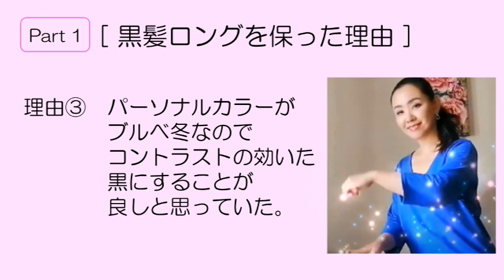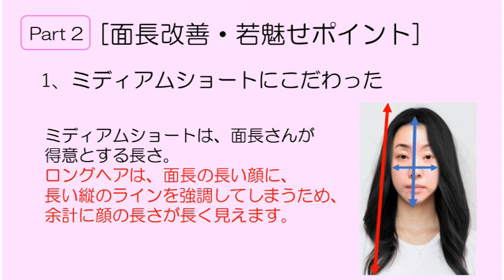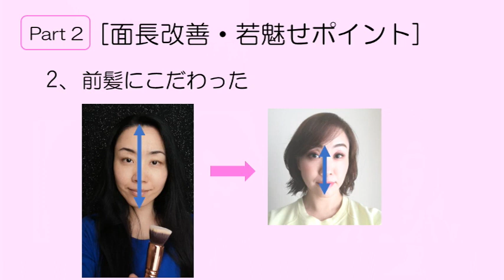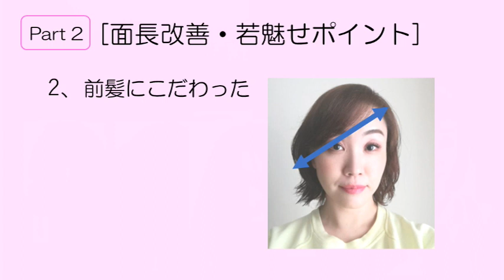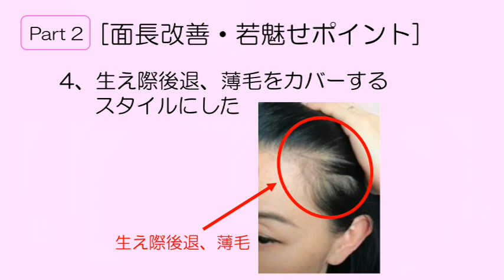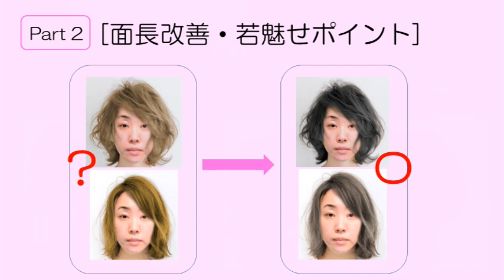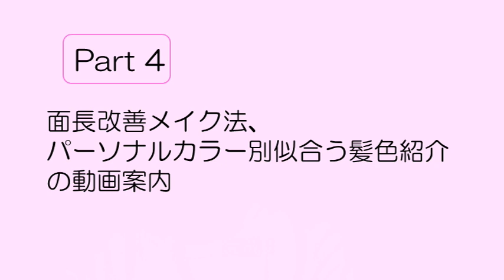【40代】面長改善・若魅せヘアスタイルの作り方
似合う髪型の見つけ方。メイクアップアーティスト / 変身メイクの専門家が見せる面長改善・若魅せヘアスタイルの作り方を公開！

②【永久保存版】パーソナルカラー診断徹底解説！全てはこの動画で解決します！　パーソナルカラー理論

④【パーソナルカラー診断】芸能人でパーソナルカラーの威力と魅力を検証！

●BGMも自ら作曲し弾いています。作曲＆演奏　By 近藤久美子